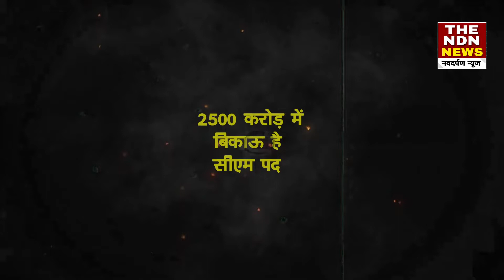Karnataka News: 2500 करोड़ में बिकाऊ है Karnataka का CM पद ?